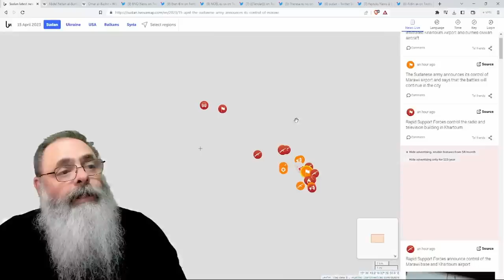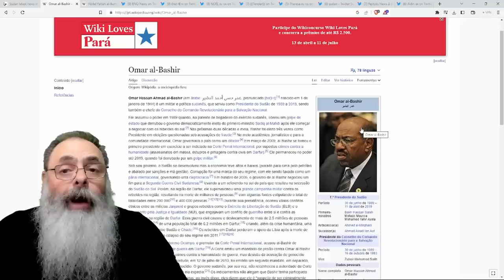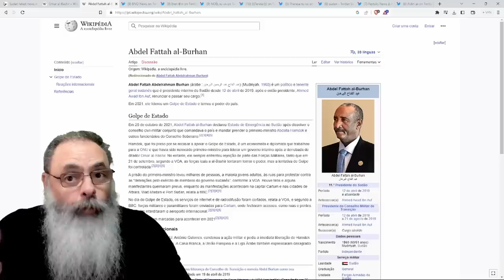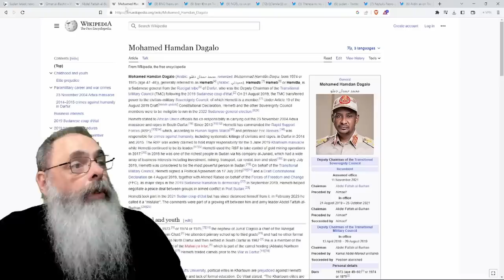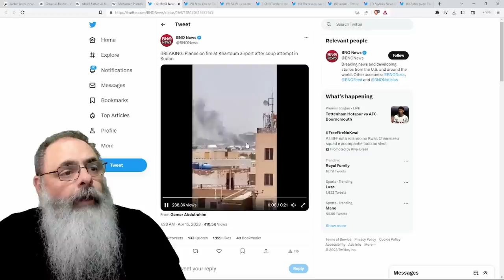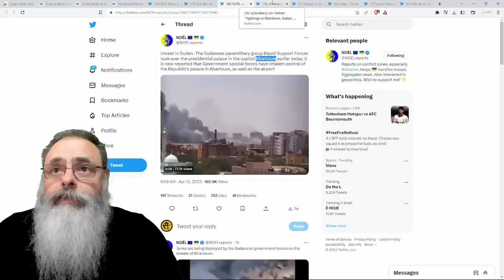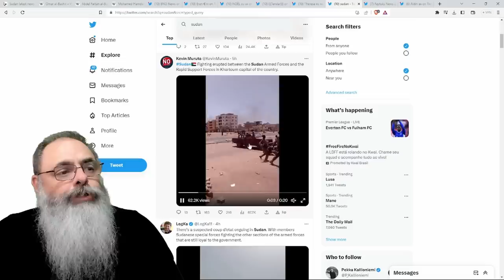MILITAR LIGADO a EX-DITADOR tenta GOLPE de ESTADO contra o DITADOR AUTAL no SUDÃO e APAVORA CIDADE